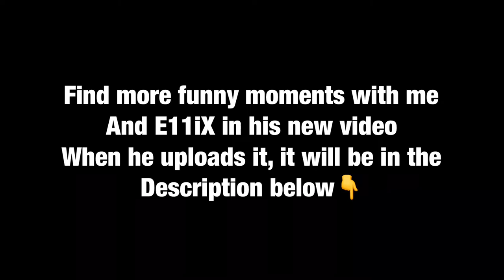My Best Moments Of 2020 (Happy New Years)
Rest In Peace to everyone who has passed away this year, including the following...King Von, Kobe Bryant, Vhadwick Boseman, David Prowse/Darth Vader, Alex Trebek, And Everyone Else. Rest Easy.